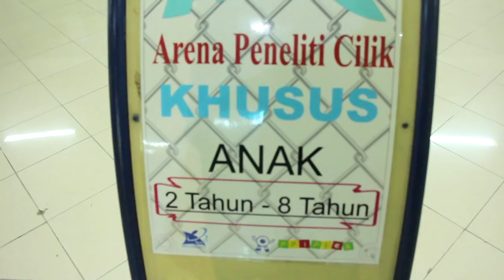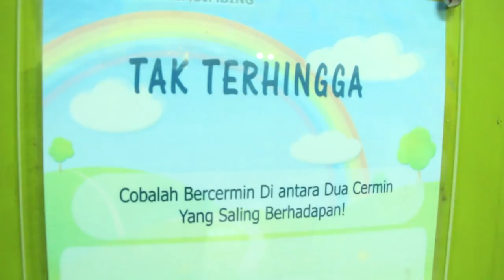Pixel Terjebak dalam Labirin Cermin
Pixel Kinaragendis terjebak dalam Labirin Cermin.

==songs==
sophomore makeout (free youtube)